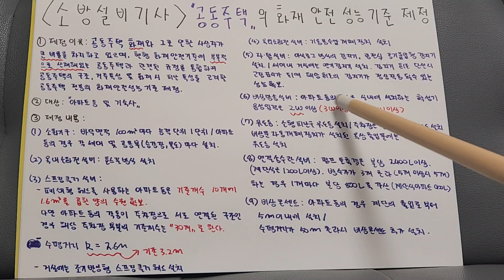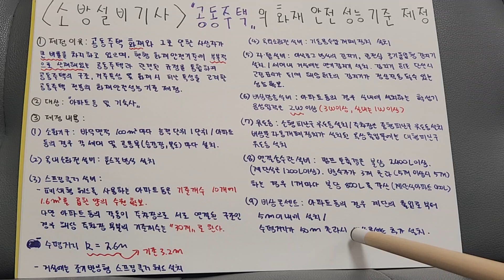[소방설비기사] "공동주택"의 화재안전성능기준 제정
"공동주택"의 화재안전성능기준에 대해 알아보겠습니다.
- 제정이유 : 공동주택 화재와 그로인한 사상자가 큰 비율 차지.
- 대상 : 아파트 등 및 기숙사